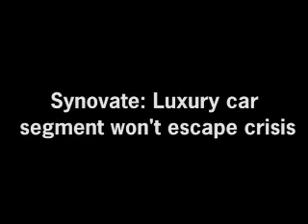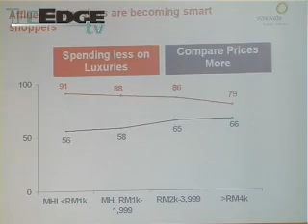Synovate: Luxury car segment wont escape crisis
The luxury car segment, which has always been resilient in previous economic crises, will not escape this time, from the severe global downturn.